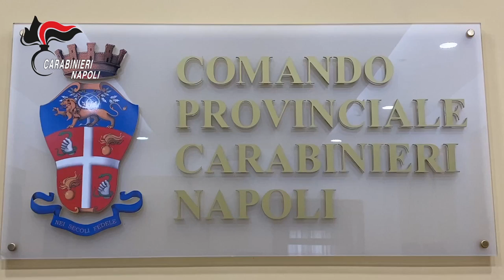Napoli e Ischia:2 misure cautelari in carcere per traffico di sostanze stupefacenti